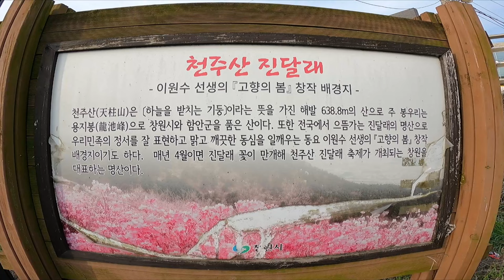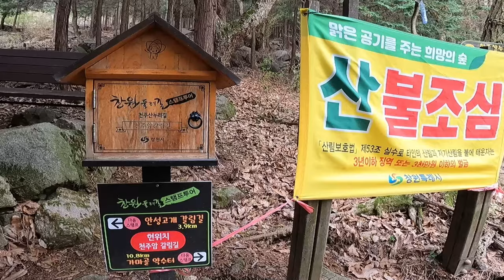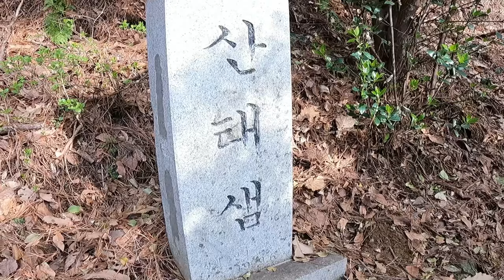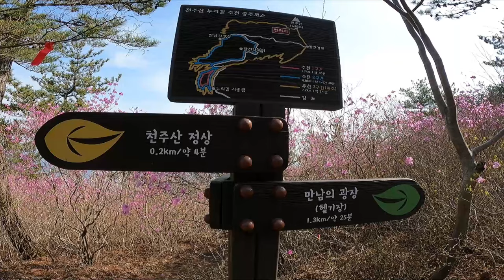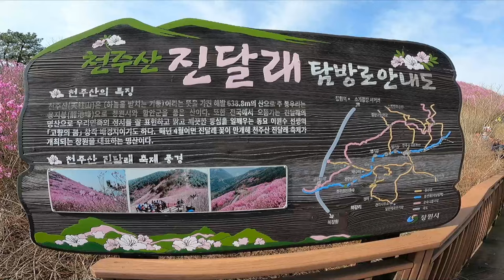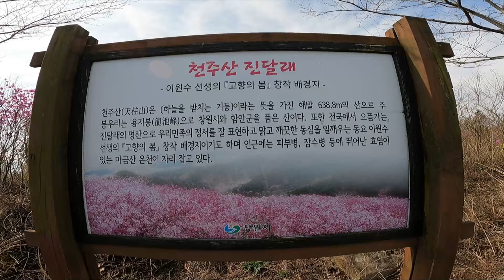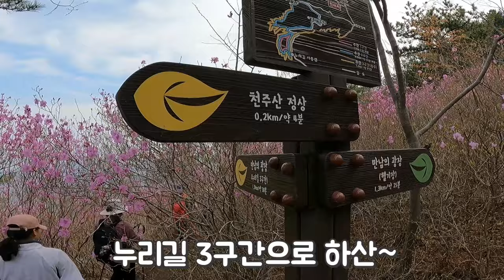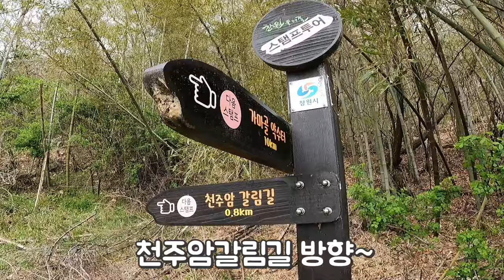창원 천주산 진달래 산행,진달래 명산,고향의 봄 창작 배경지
전국에서 으뜸가는 진달래의 명산으로 우리 민족의 정서를 잘 표현하고 맑고 깨끗한 동심을 일깨우는 동묘 이원수 선생의 고향의 봄 창작 배경지이다

코스:주차장 ~천주암 ~만남의 광장~용지봉 ~만남의 광장 ~천주봉 ~누리길 갈림길 ~주차장.